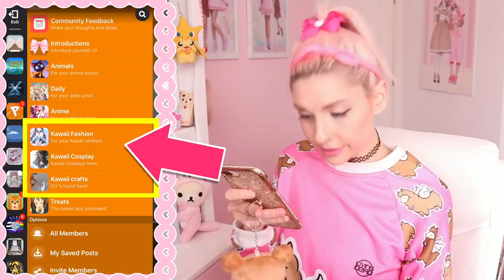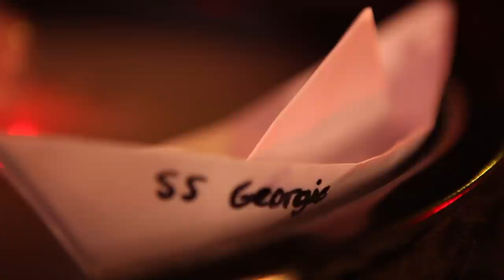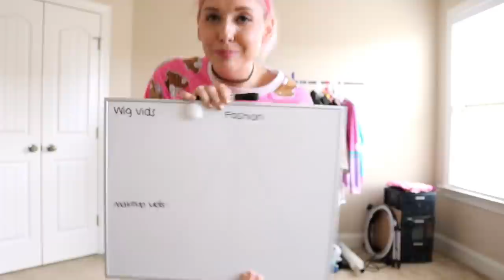I PAINTED MY ROOM PASTEL RAINBOW!! | Home Makeover: Kawaii Studio Edition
Please enjoy this declutter & complete pastel makeover of my filming space! I am CRYING I’m so obsessed w how it turned out. Ughhhhh I love ittttttttttt

The paints I used were all Valspar 2000 from Lowes. The shades are:
Pink: 1007-4B Hello Dolly
Purple: 4003-9B Sassy Lilac (lol *so sassy*)
Mint: 6001-9A Sea Lily
Yellow: 3004-2B Hazy Dawn
Blue: 5003-9A River Mist

Here are the things I bought for the room that weren’t secondhand.
Tall Shelves
Short Shelf
Styrofoam Heads
Curtains (I got this in purple, yellow, and pink)
Twinkle Curtain Lights
Drawer Dividers